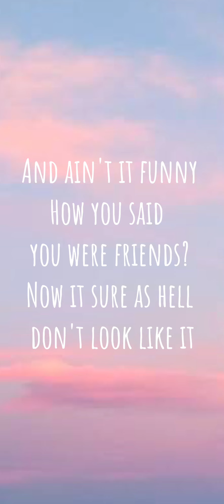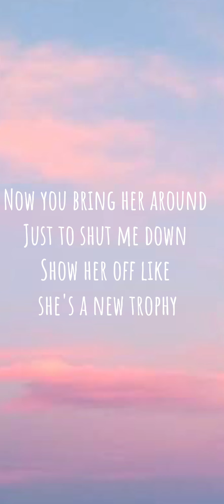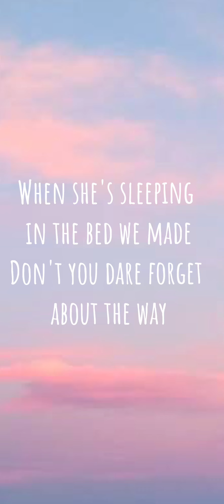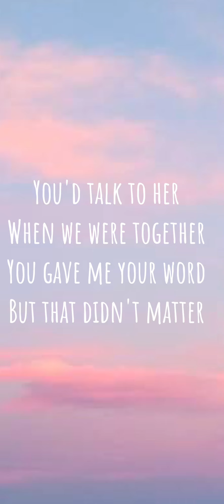Traitor lyrics-Olivia Rodrigo | SOUR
🤍Lyrics to Traitor by Olivia Rodrigo 🤍
💜Part of the SOUR album💜